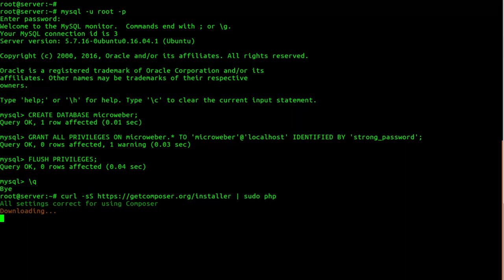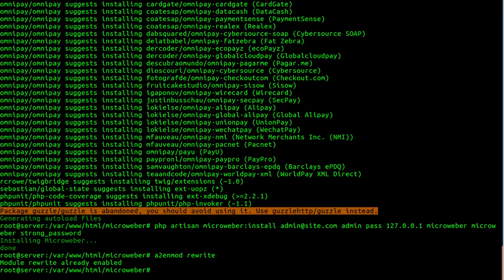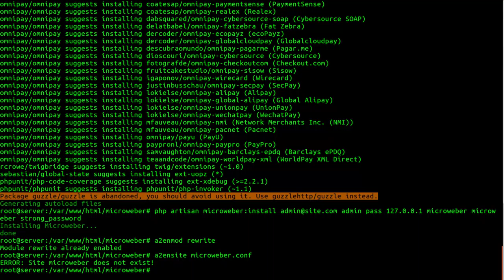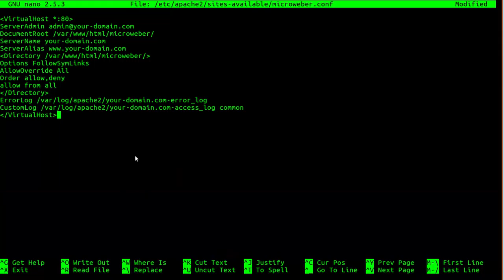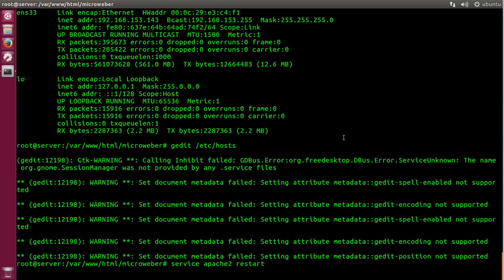Microweber CMS installation on ubuntu Linux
Microweber is a new generation content management system that allows you to create a website using drag and drop. You can easily manipulate the content and the layout of your pages.